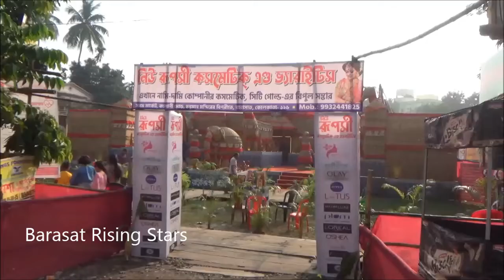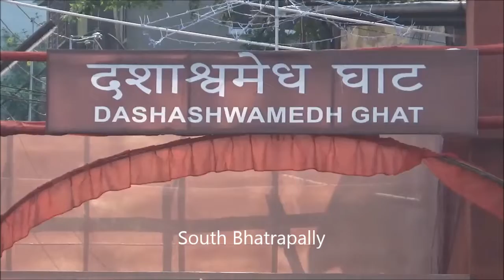Top Kali Puja near ColonyMore Barasat, বারাসাত কলোনি মোড়ের কাছে সেরা কালীপূজোগুলি,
Top Kali Puja near ColonyMore Barasat

Join us on an enchanting journey as we delve into the heart of one of West Bengal's most vibrant and cherished festivals - Kali Puja in Barasat.
In this captivating video, we bring you the top highlights of the Kali Puja festivities that grace the picturesque town of Barasat. Immerse yourself in the spiritual fervor, artistic expressions, and cultural richness that define this grand celebration.
Witness the Elaborate Rituals: Experience the awe-inspiring rituals and ceremonies that pay homage to the fierce yet benevolent goddess Kali. From the intricate preparation of the idol to the mesmerizing aarti, every moment is a symphony of devotion.
Spectacle of Lights and Colors: As the sun sets, Barasat comes alive with a dazzling display of lights and vibrant decorations. The streets are adorned with intricate rangoli patterns, vibrant marigold garlands, and mesmerizing light installations that paint the town in a magical glow.
Cultural Extravaganza: Dive into the heart of the celebration as we capture the energy of the cultural performances. Dance troupes, traditional music, and dramatic presentations add a dynamic and festive atmosphere to the occasion.
Culinary Delights: Explore the culinary side of the festivities, as local vendors line the streets with a delightful array of traditional Bengali delicacies. From mouthwatering sweets to savory street food, your taste buds are in for a treat!
Community Spirit: Discover the deep sense of unity and togetherness as families and friends come together to celebrate Kali Puja. Hear stories of devotion, tradition, and the significance of this festival in the lives of the locals.
Whether you're an avid traveler, a cultural enthusiast, or someone eager to explore the diverse tapestry of Indian festivals, this video offers a front-row seat to the majesty of Kali Puja in Barasat. Don't miss out on this incredible visual journey that captures the essence of faith, art, and celebration.

Top kali Pujas are organised near Colony More, Barasat by
1. Pioneer Park Puja Committee,
2. Nabapally Byayam Samity  Puja Committee,
3. Regiment  Puja Committee, near lali Cinema,
4.  Rising Stars  Puja Committee, at Noapara Kali bari,
5. Chhatrodal  Puja Committee, at Pannajheel,
6. South Bhatrapally  Puja Committee,
7. KNC Regiment  Puja Committee, near Haritala,
8. Sanhati Club  Puja Committee, near Barasat Rly Station,

Thanks.